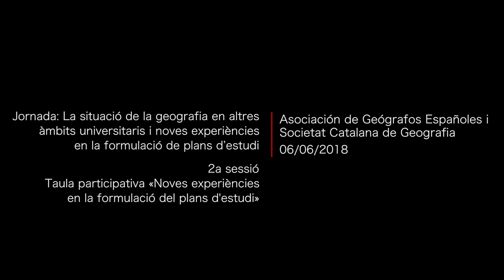Jornada: La situació de la geografia en altres àmbits universitaris (...)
(...) i noves experiències en la formulació de plans d’estudi

Aquesta jornada es dirigeix especialment als responsables dels departaments i ensenyaments de geografia de les universitats i les escoles universitàries.

2a sessió i col·loqui:
Taula participativa «Noves experiències en la formulació de plans d'estudi» i col·loqui.
Antoni Durà (UAB), Onofre Rullan (UIB), Oscar Saladié  (URV), Ana Camarasa (UV), Mari Cruz Porcal (UPV) i Rubén Lois (USC).

Organització: Asociación de Geógrafos Españoles i Societat Catalana de Geografia